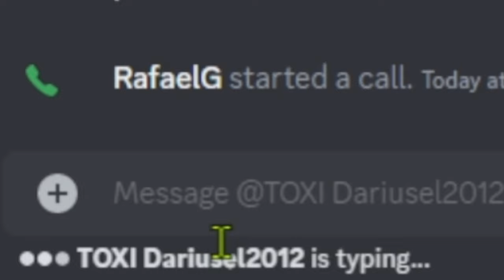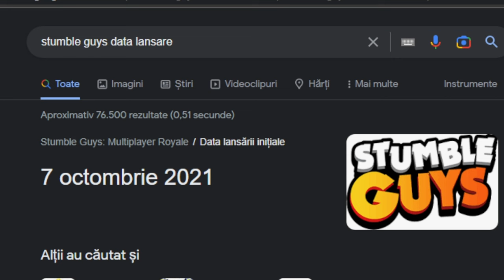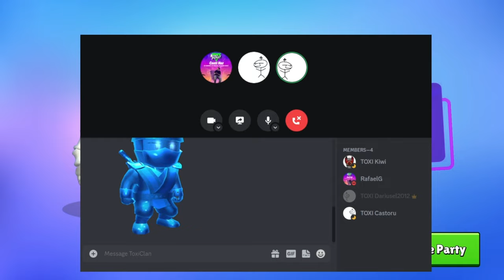AM INCERCAT SA INTRU INTR-UN CLAN de COPII TOXICI pe STUMBLE GUYS *n-a iesit prea bine..*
Joc: Stumble Guys - AM DAT PROBE PENTRU UN CLAN DE COPII TOXICI PE STUMBLE GUYS SI N-A IESIT PREA BINE 😱 🎮

*TAG-URI, IGNORA-LE*

STUMBLE GUYS
MADALIN TURNEU
MADALIN
ISILENT
ISILENT STUMBLE GUYS
ISILENT MINECRAFT
SILENTIOSU
ISILENT ANDREI2010
ISILENT NEWCRAFT
ANDREI2010
ANDREI 2010
ANDREI2010 SONG
NOCIV
NOCIVANU
NOCIV MINECRAFT
NOCIVANU MINECRAFT
NOCIV SKINCRAFT
NOCIVANU SKINCRAFT
INSANITY
INSANITY 2.0
INSANITY STUMBLE GUYS
INSANITY MINECRAFT
INSANITY SKINCRAFT
INSANITY SKIN CRAFT
MINECRAFT DAR
CHESTOS MINECRAFT
CHESTOS
CHESTOS MINECRAFT SHORTS
CHESTOS SHORTS
MINECRAFT ROMANIA SHORTS
MINECRAFT SHORTS
MINECRAFT
JOCURI HORROR
MAXINFINITE
MAXINFINTE STUMBLE GUYS
MAXINFINITE MINECRAFT
MAXINFINITE BANBAN
MAXINFINITE PISICAMIAUMIAU
MAXINFINITE PISICA
MAXINFINITE SI PISICA
MAX PISICA
MAX PISICAMIAUMIAU
PISICAMIAUMIAU ROBLOX
PISICAMIAUMIAU
MAXINFINITE ROBLOX
MAXINFINITE HORROR
HIGHMAN HORROR
HIGHMAN PARANORMAL
IMOGEN HORROR
IMOGEN PARANORMAL
OVIDIU700
OVIDIU700 NOCIV
OVIDIU700 NOCIVANU
HUDINASUL
HUDINASUL ROBLOX
HUDINASUL NOCIVANUL
HUDINASUL NOCIV
KOLPIR
KOLPIR MINECRAFT
LUCALUK
LUCALUK ANABANANA
ANABANANA
LUCALUK ANA BANANA
ANA BANANA
LUCALUK IHATEPINK
IHATEPINK LUCALUK
GOLF IT
GOLF IT CU CARLOS
IHATEPINK GOLF IT
BERCEA GOLF IT
BOGDAN IBMFAMILY
BOGDAN IBM FAMILY
BOGDAN IBM
IBMFAMILY
IBM FAMILY
IBM
DANU VLOGS
IBM DANU
DANU IBM
BOGDAN DANU
DANU BOGDAN
ROBLOX
ROBLOX DOORS
ROBLOX DOORS 2
ROBLOX ROMANIA
ROBLOX DOORS ROMANIA
MRGINX
MR GINX
CRAZYDENIS
CRAZY DENIS
CRAZYDENIS STUMBLE GUYS
CRAZY DENIS STUMBLE GUYS
CRAZYDENIS MINECRAFT
CRAZY DENIS MINECRAFT
CRAZYDENIS SHORTS
BOGDI
NIN STUMBLE GUYS
NIN YT STUMBLE GUYS
THEMARIUS
THEMARIUS STUMBLE GUYS
THE MARIUS
THE MARIUS STUMBLE GUYS
UN COPIL TOXIC
COPIL TOXIC
IRAPHAHELL
IRAFAEL
RAFAEL
RAFAELG
IRAPHAHELL STUMBLE GUYS
IRAPHAHELL MINECRAFT
IRAPHAHELL ROBLOX
IRAFAEL STUMBLE GUYS
RAFAEL STUMBLE GUYS
RAFAEL MINECRAFT
COCOLIX
MITZUU
MITZU
ARIANA MTZ
ARIANA MITZUU
ARIANA MITZU
MITSU
AI SILENT
AI SAILENT
MEITII REACTIONEAZA
MEITII